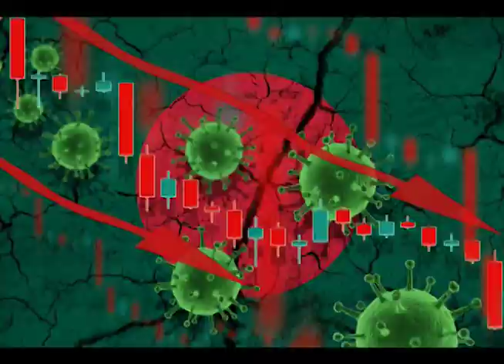Corona Counter | South Asia Update | 16th July 2021 | Freedom for All WebTV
This segment covers the live statistics of COVID-19 updates. Coronavirus news tracking included the number of confirmed cases, recovered patients, tests, and death toll due to the COVID-19 Coronavirus from all the countries of South Asia.